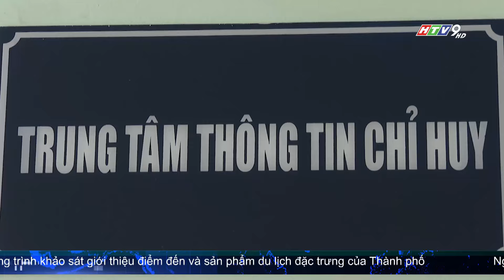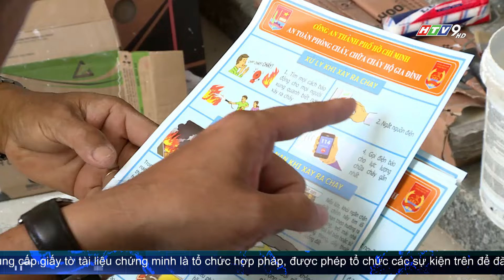TP.HCM CHỦ ĐỘNG PHÒNG NGỪA CHÁY, NỔ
Theo phòng PC07, chí tính riêng tháng 1/2024, trên địa bàn thành phố đã xảy ra 120 vụ cháy, làm chết 01 người, thiệt hại không nhỏ về tài sản.